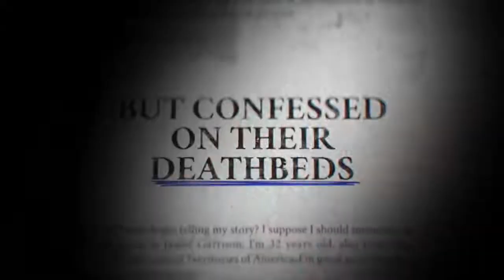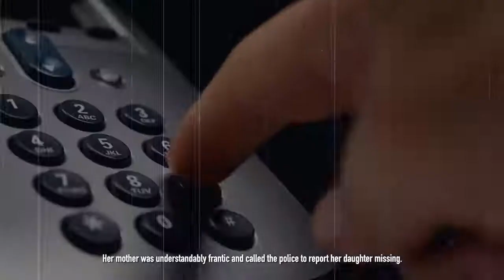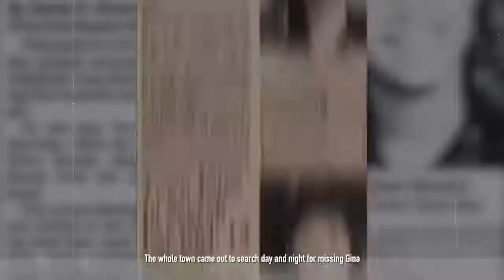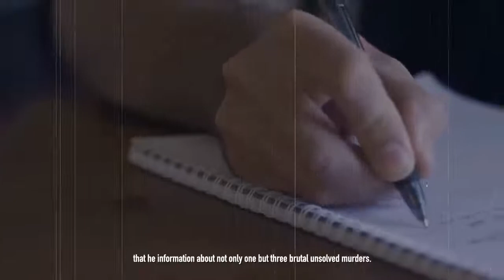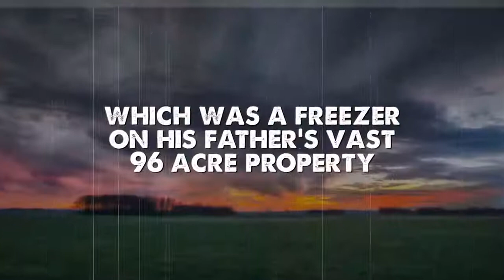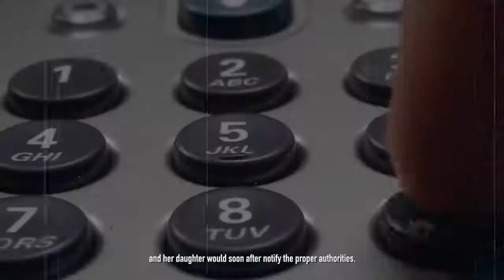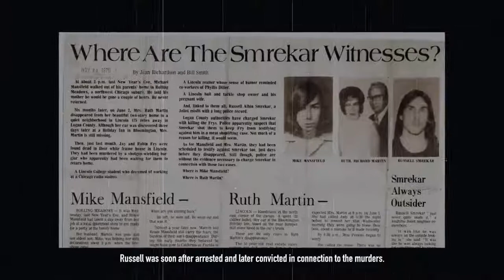People Who Got Away With Murder But Confessed While Dying